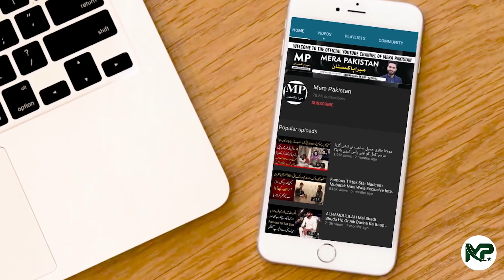Maa Apna Bacho Ko Road Par Bechna Aa Gyi l Mera Pakistan